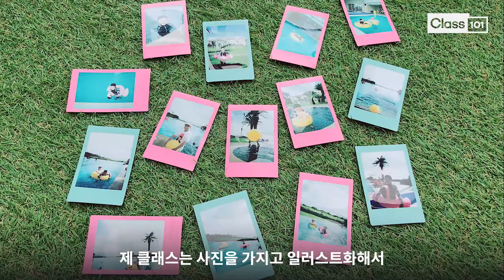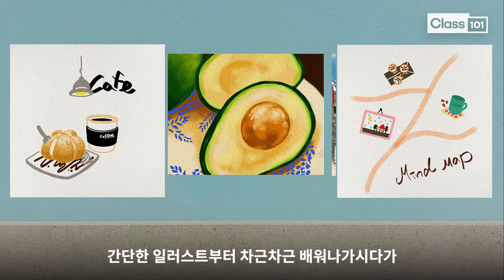[Class101x달콩] 클래스 소개 영상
색연필도 되고, 물감도 되는 아이패드 일러스트의 모든 것